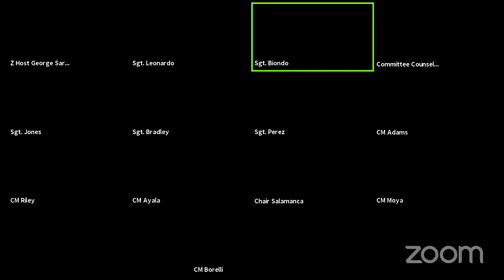NYCC REMOTE LANDUSE 03102021 Mon 15 Mar 2021 15 14 05 0000